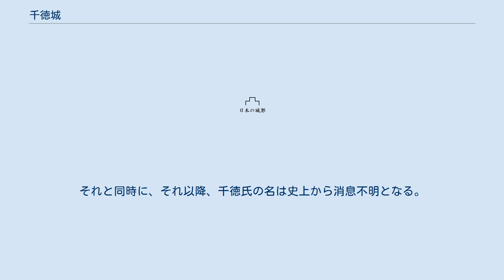千徳城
千徳城（せんとくじょう）は、岩手県宮古市千徳町に存在した日本の城。
一戸千徳氏の居城として知られる。
 千徳城は、陸奥国閉伊郡千徳村に所在した。
遺領争いをきっかけに分裂した閉伊氏の内、閉伊川より北の地を領有した河北閉伊氏によって14世紀後半に築城されたとする説が一般的である。
室町時代に至って閉伊氏一族は著しく衰え統一を欠いた結果、南部氏一族の一戸氏の進出を許すこととなり、千徳城には閉伊氏の後南部氏の目代として一戸千徳氏が入り、城を拡張したと考えられている。
千徳氏は城主であった千徳政氏の代に浅瀬石城に移ったため、千徳城は一族の一戸孫三郎が守った。
 千徳城は近内川と神田沢を境とする千徳町の北側丘陵部であり、城跡の主要部は千徳沢の東側と推定され、近内川と閉伊川が合流する河港を城下として発達したものと思われる。
 天正20年（1592年）、城主一戸（千徳氏）孫三郎が文禄の役に従い九州名護屋へ出陣の留守中、南部氏によって千徳城は田鎖城とともに破却されて、「諸城破却令」書上には「千徳 山城破 一戸孫三郎 持分 唐之供 留守甲斐守」とある。
それと同時に、それ以降、千徳氏の名は史上から消息不明となる。